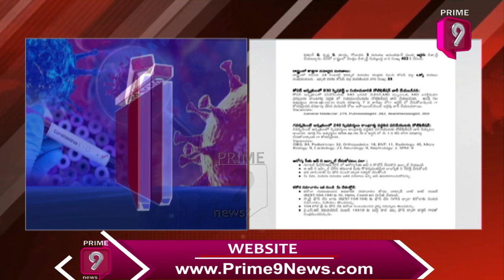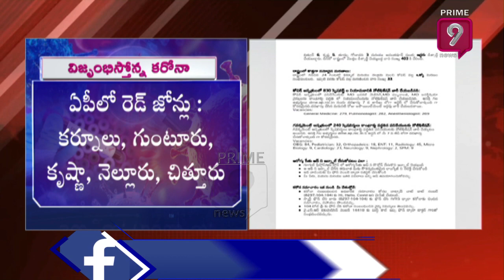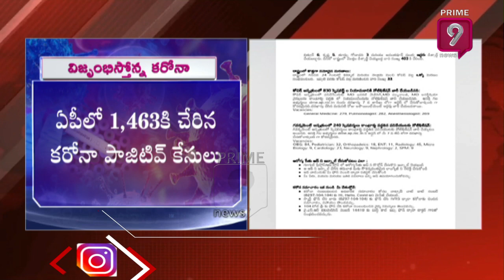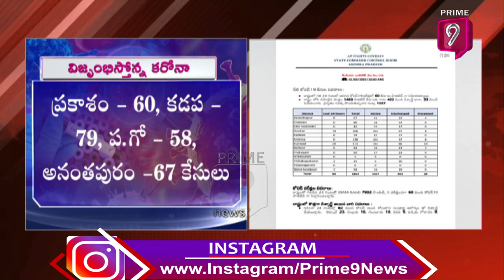Corona Updates: 60 New Positive Cases Reported in AP | Prime9 News